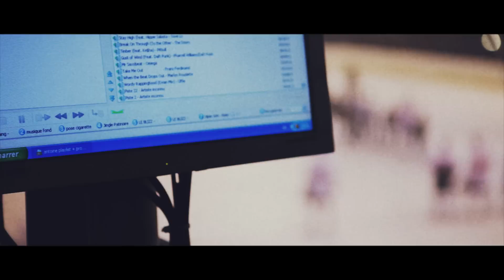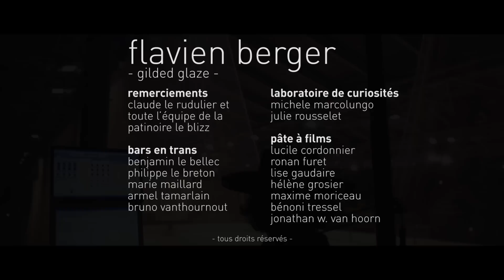Flavien Berger - Gilded Glaze (Session Labo, Bars En Trans 2014)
Flavien Berger - Gilded Glaze

Session Labo x Pâte à Film aux Bars En Trans 2014 à la Patinoire Le Blizz (Rennes)

Laboratoire de curiosités est une asso qui a pour but d' aider, d'accompagner, de développer des groupes, de les mettre dans une petite éprouvette pendant deux mois , d'ajouter quelques ingrédients, et de remuer afin d'en faire une potion magique ! plus d'infos